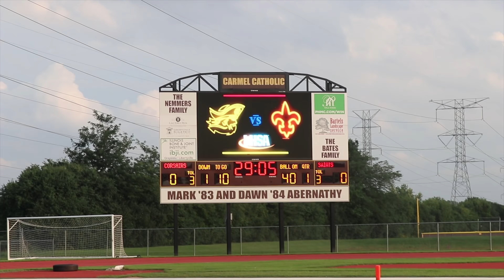STCE v CARMEL CATHOLIC [ week 2 ]